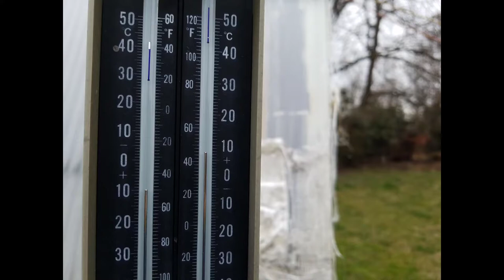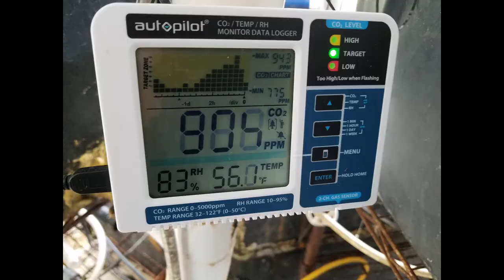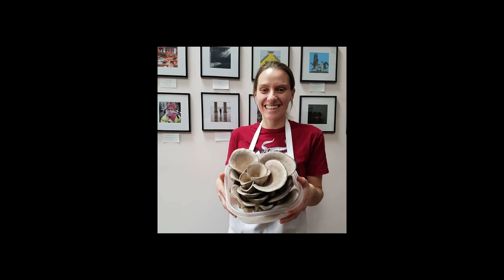DIY Fogger, fish and oyster mushrooms! 02 26 18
Aquaponics update 02 26 18